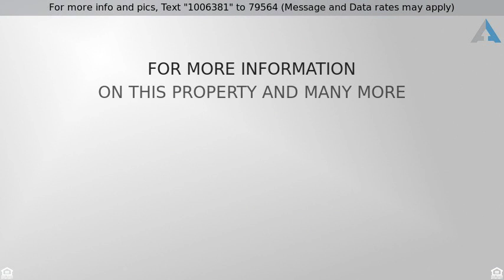Priced at $180,000 - 24708 N SHELTON Way, Florence, AZ 85132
Welcome to the Community of Magic Ranch Estates. Fantastic Home nestled on a large corner lot w/2 car garage. Dramatic soaring ceilings, soothing palette, ceiling fans, & plush carpet. Decorative fireplace & accent wall, neutral tile floor in all the right places, & window blinds. Spacious eat-in kitchen features center island, stylish counters, breakfast bar, pantry, & plethora of wood cabinetry.  Patio access from dining area.  Guest bedroom & bath on first level. Generous size bedrooms, ample closets, & 3 baths.  Grand master retreat offers, vaulted ceiling, walk-in closet, & private en suite.  The huge backyard with covered patio is a blank canvas for your future desert oasis. Magnificent sunsets!! Community Golf Course & Playground. Will not last!